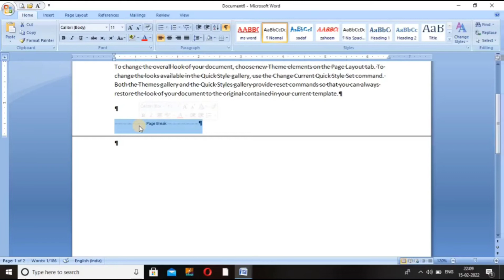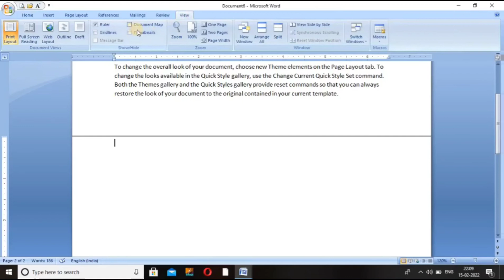Lecture-12 | Three Ways To Delete your Blankpage in Ms word| Fida Hussain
In this Video i will tell about how to insert and delete your pages in Ms word

Blank page

To put a blank page into your Word document, place the cursor where you want the new page to begin and then click Insert -Blank Page. The blank page opens, ready for whatever you want to add. Another option when you need a little space is to insert a page break.

thank 🌹❤❤🌹u